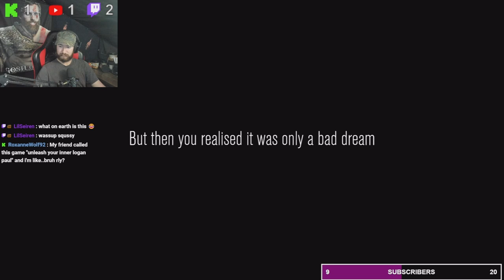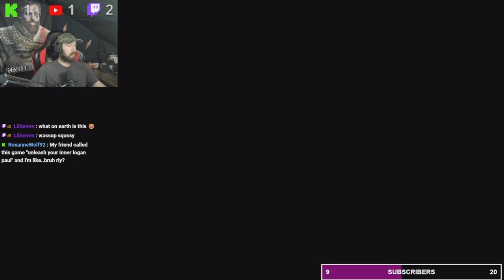Content Warning but We have no Views